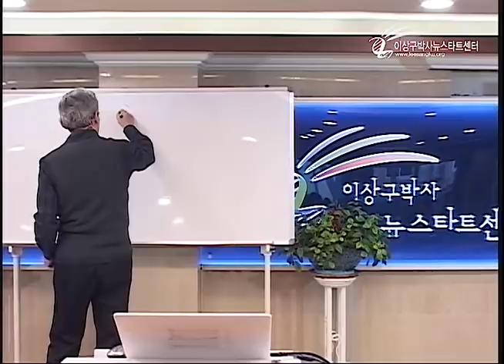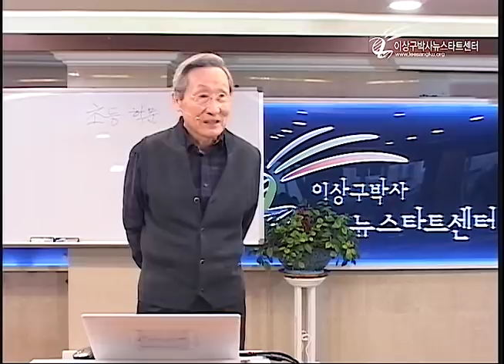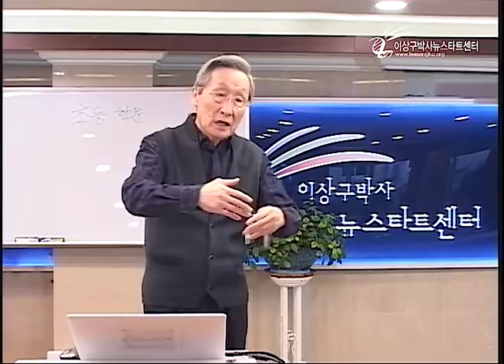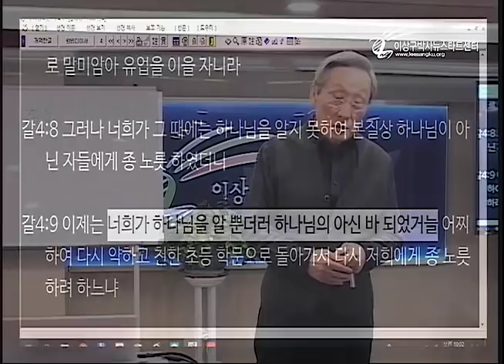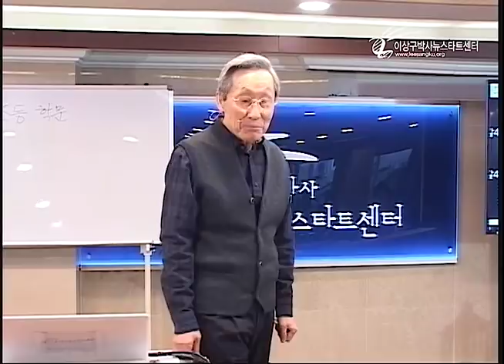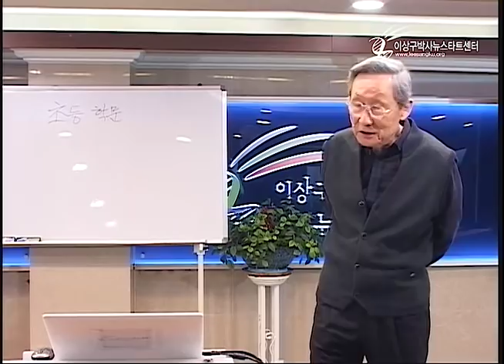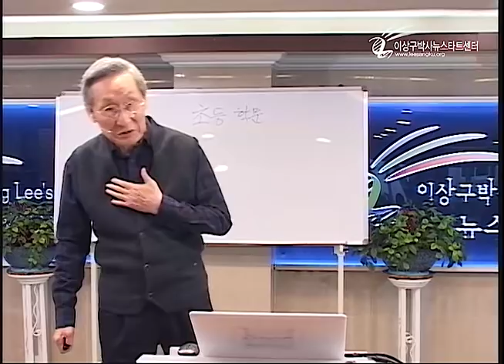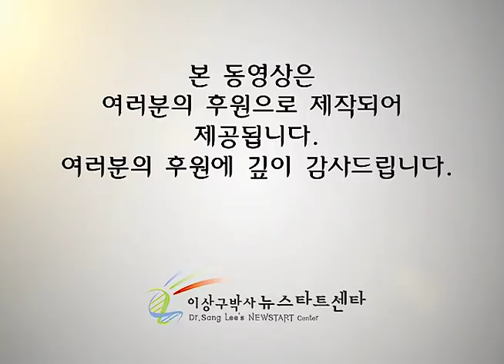H225 18 초등학문으로 부터의 자유